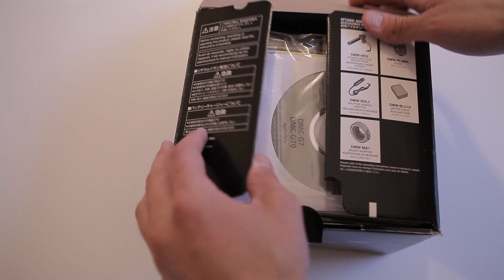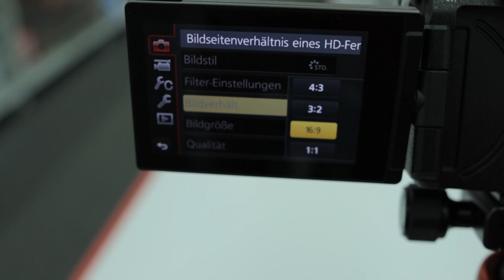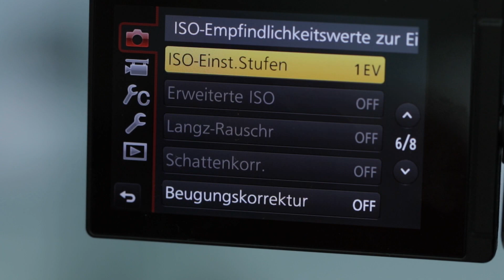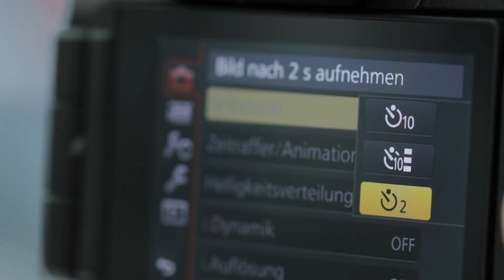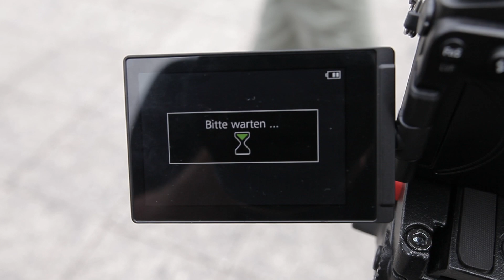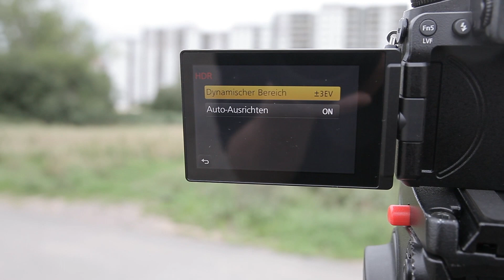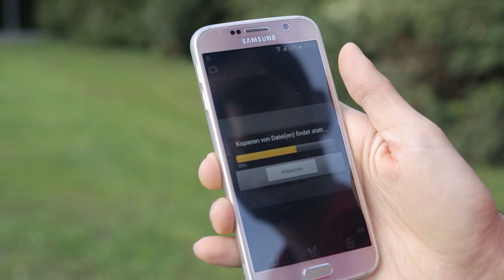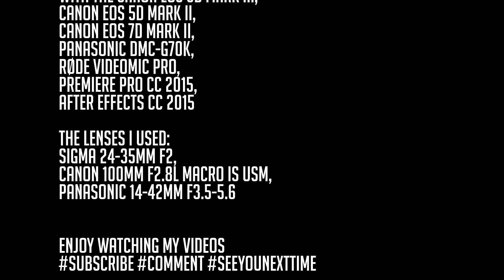Panasonic LUMIX G70 im Test | Review und Unboxing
Hallo liebe Foto.- und Videointeressierte,

in diesem Produktreview geht es um die Systemkamera 'Panasonic G70K'. Das 'K' steht in dem Fall für das mitgelierte Objektiv, dem 14-42mm f3.5-5.6.
Ich habe die Kamera ausführlich getestet und bin zu dem Entschluss gekommen, dass es sich um eine sehr gute Kamera handelt, zwar als Plastikbody, aber mit jede Menge toller Features.
Doch seht selbst.